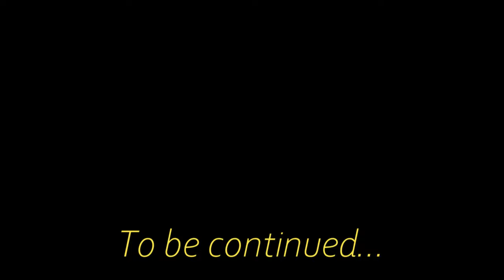Lisa's Saddest Fangame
Lisa the Hopeful has a giant issue right out the gate that risks making it a much worse experience than it's parent official game, Lisa the Painful.
You see, Brad transversed multiple biomes with dozens of different characters ranging from a literal fish, to a man dressed as a fish to rescue his daughter. It was not a short adventure, and over it's runtime we saw multiple flashbacks painting an accurate picture of the tortured soul that is Brad Armstrong. With a runtime of roughly 20+ hours, you'd be forgiven for thinking Lisa the Hopeful, a much smaller fan derivative work that only has a fraction of that time (around 4 hours) has the odds stacked against it.

In the end, Lisa the Hopeful surprised me though. Here is my review.

My discord server, it would mean a ton if you joined!

Follow me on the bird site.

Big thanks to SomeWade for help on creating this video as well as supporting my channel.